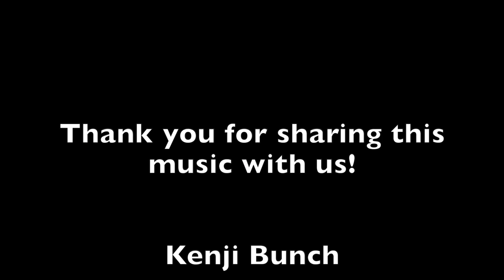Kenji Bunch String Circle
Kenji Bunch is an American Violist and Composer.  After growing up in Portland, Oregon, he attended The Juilliard School to study Viola Performance and Music Composition.  String Circle consists of five short movements: The First draws inspiration from Old Time Appalachian fiddling. The Third is a setting of the classic American folk hymn "Wayfaring Stranger".  We hope you enjoy the musical expression of the American experience.